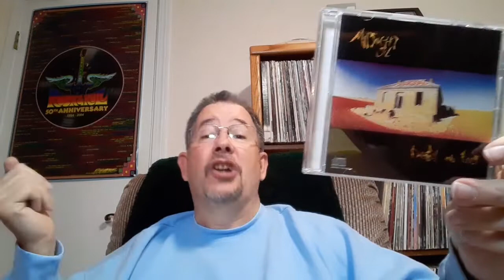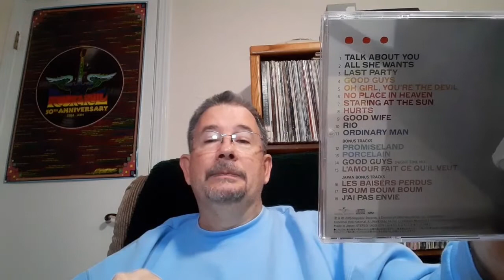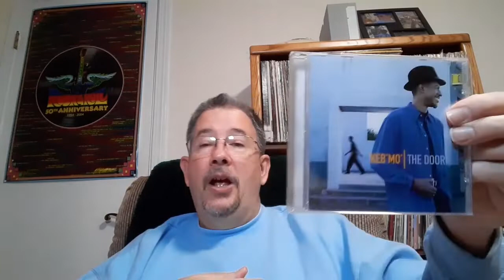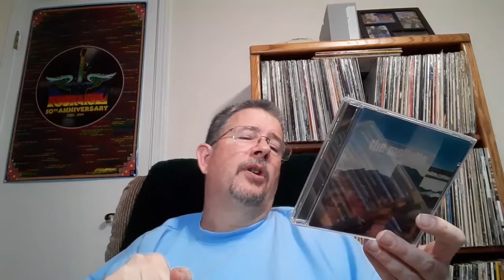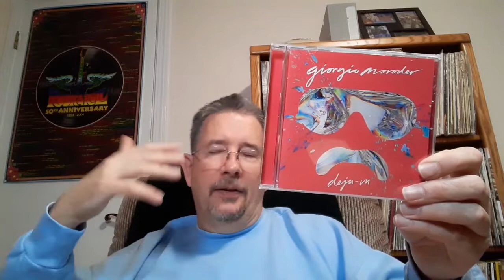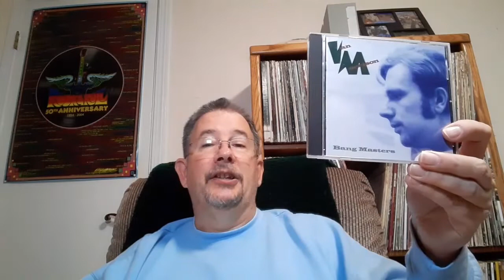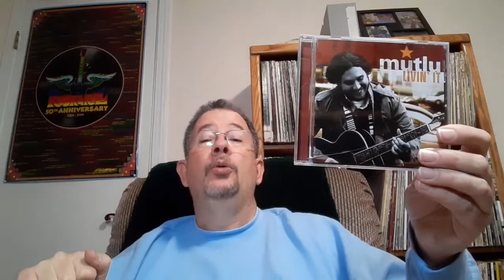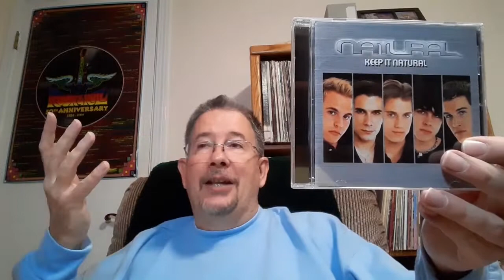My Whole CD Collection - chapter 14 (rock/vocals Mi - Na) - THP 12/02/2022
Hot on the heels of Chapter 13, and as a reward for your patience since Chapter 12, here comes Chapter 14 of My Whole Darn CD Collection! Enjoy!

Chapters:
Intro and Midnight to Mo' 0:00
Mo' to Morris 15:14
Morrison to Natural and Outro 30:30